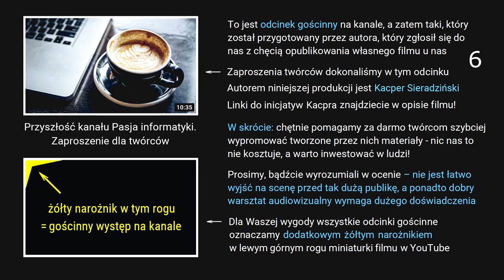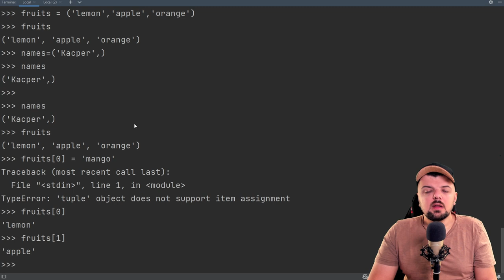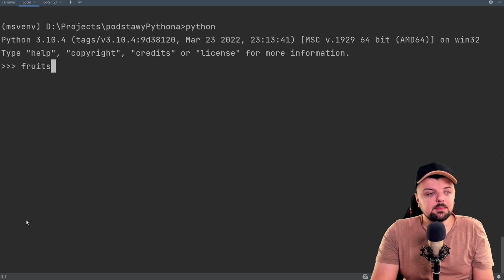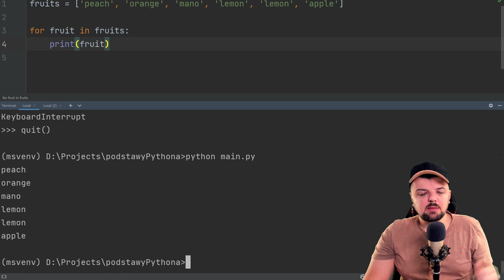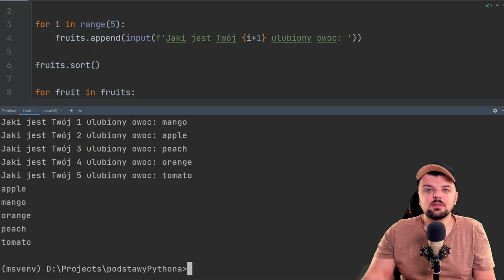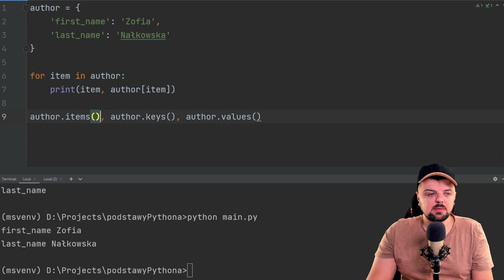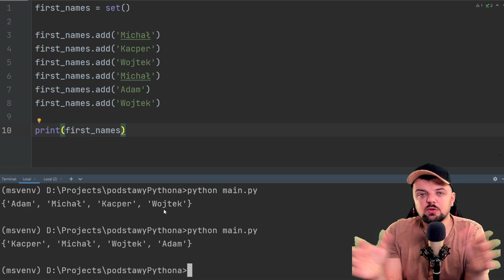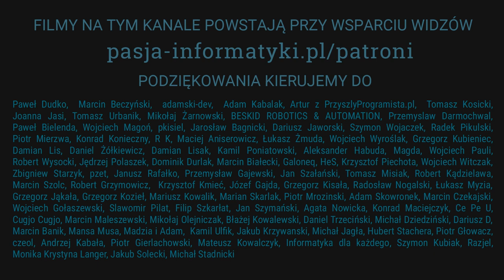Python od podstaw (#2) Kolekcje i pętla for - tuple, listy, słowniki oraz zbiory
To już drugi materiał wykonany przez Kacpra Sieradzińskiego, w którym przejdziemy poprzez dostępne w Pythonie kolekcje. Kacper pokazuje: krotki czyli tuple, listy, słowniki oraz zbiory. Aby pokazać dane w sposób czytelny pokazana została także pętla for. Chcesz się nauczyć programować? Koduj razem z Kacprem, zapisz się do newslettera by nie tylko otrzymać kod z odcinka, ale również rozwiązanie i dodatkowe zadanie domowe. Wszystkie informacje znajdziesz na stronie

🕐 TIMESTAMPS (CHWILE CZASOWE):

00:00 Wstęp do odcinka
00:57 Tuple - krotki
07:42 Listy
11:10 Pętla for
17:23 Słowniki, czyli dicty
23:58 Zbiory, czyli sety
26:40 Operacje na zbiorach
30:00 Zakończenie

Jeżeli masz ochotę zobaczyć więcej materiałów na tym kanale w coraz lepszej jakości, to zachęcamy do pozostawienia subskrypcji:

Zachęcamy do odwiedzenia prowadzonych przez nas witryn oraz do polubienia fanpage'a Pasji informatyki na Facebooku - poniżej zestawienie naszych linków: